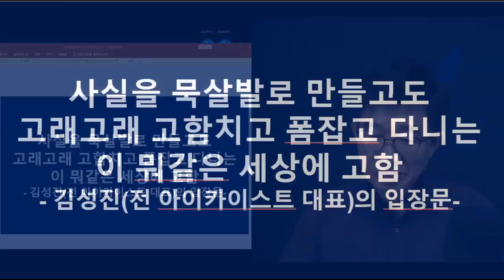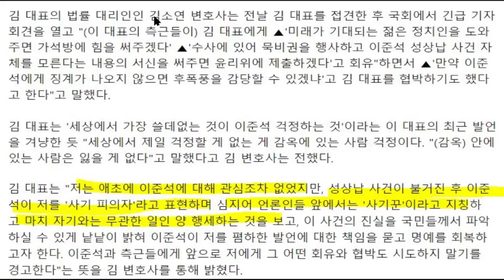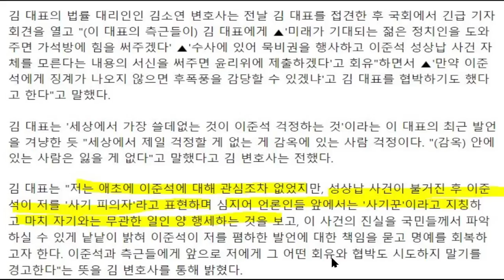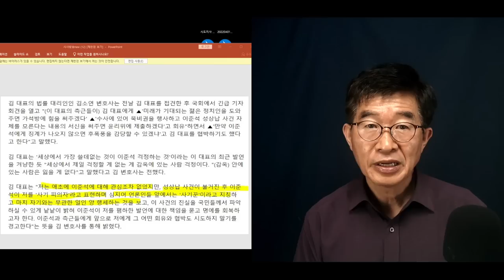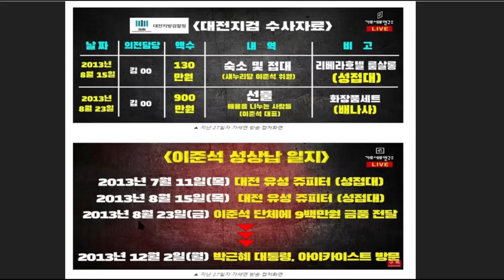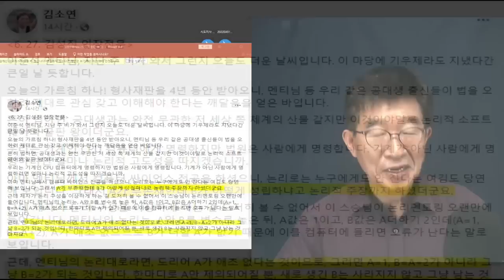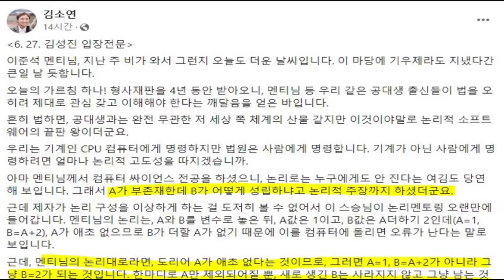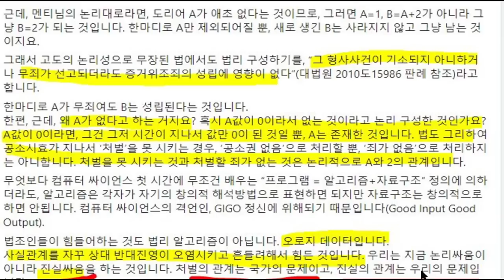이준석, 딱 잡아떼다 / "난 아무 짓도 안했다고! 왜 이래" / 이준석, 모두 모두 부인하다 [공병호TV]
Bitcoin : 3MTW849AkP2ftLeSK2teZHMmzLu7Z83s9U